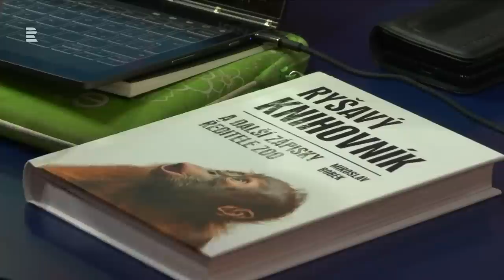Miroslav Bobek: Při prvním pohledu na filmy z 30. let jsem zůstal užaslý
Hostem je Miroslav Bobek, ředitel pražské zoo. Bylo jich pět ? filmových kotoučů. Ředitel pražské ZOO Miroslav Bobek i jeho kolegové zažili jedno z největších badatelských dobrodružství. Pět filmových kotoučů ze třicátých let nalezených v Rakousku bylo třeba prohlédnout a najít zachycené postavy. Jak se na filmy přišlo? Kde se vzaly v Rakousku? A povedlo se všechny nafilmované lidi identifikovat? Moderuje Lucie Výborná.